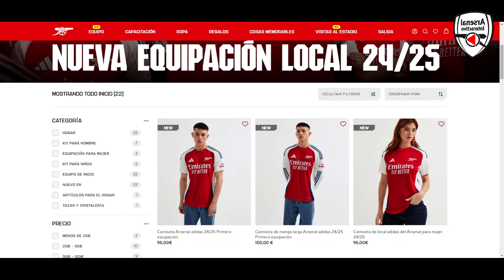¡Mira la NUEVA CAMISETA del ARSENAL 24/25! | Unboxing y reseña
Unboxing: Conoce todos los detalles de las nuevas camisetas del Arsenal y Adidas 2024/25 que trajimos desde Londres.